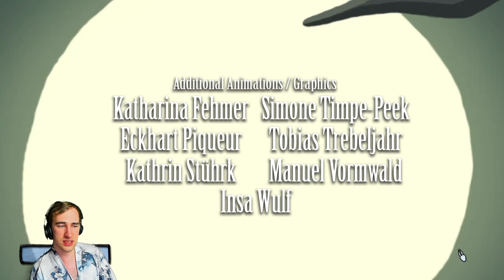Das Ende des Anfangs (Ende)👈🖱️ Harveys neue Augen Gameplay #27 [Deutsch][Blind][100%]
Über das Spiel:

Für die schüchterne Klosterschülerin Lilli ist das Leben im Kloster nicht leicht. Nur dank ihrer starken Phantasie schafft sie es, dem harten Alltag unter der strengen Oberin zu entfliehen. Aber wenn ihre beste Freundin Edna unter mysteriösen Umständen verschwindet muss Lilli über sich selbst hinauswachsen und eine schwierige Reise auf sich nehmen um nicht nur ihre Freundin zurückzubekommen sondern auch noch ihre tiefsten Ängste zu überwinden.

Weitere Daten:

- Entwickler: Daedalic Entertainment GmbH, Daedalic Entertainment
- Plattformen: Nintendo Switch, PlayStation 4, Microsoft Windows, Linux, Xbox One, macOS, Mac OS
- Datum der Erstveröffentlichung: 26. August 2011
- Serie: Edna & Harvey
- Herausgeber: Daedalic Entertainment, Rondomedia
- Modus: Einzelspieler
- Genres: Adventure, Puzzlespiel, Indie Game